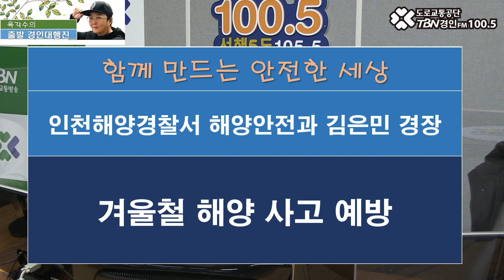2020 12 28 인천해양경찰서 해양안전과 김은민 경장(겨울철 해양 사고 예방)